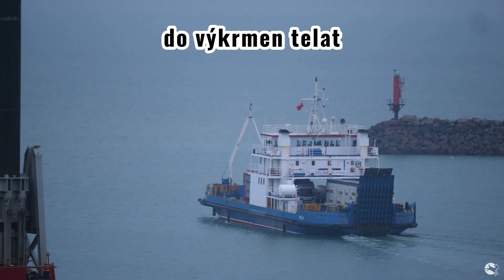Dokázali jsme to! Vývoz živých zvířat z Velké Británie byl zakázán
14. května prošel finální schvalovací fází v britském parlamentu zákon, který nadobro zakáže vývozy živých zvířat z Velké Británie do Evropy a zbytku světa. Zvířata nejsou zboží a nesmí trpět, hladovět, strádat, umírat na dlouhých cestách. Více na